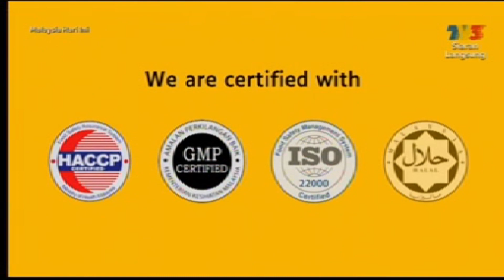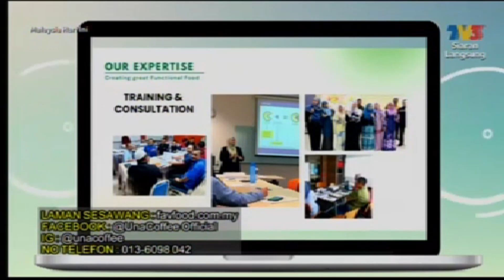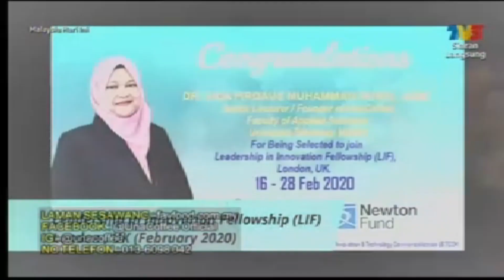Malaysia Hari Ini (MHI) Tv3 bersama Syarikat Pemula UiTM: Fav Food Industries.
Rakaman siaran langsung Malaysia Hari Ini (MHI), Tv3 memaparkan syarikat pemula UiTM, Fav Food Industries pada jam 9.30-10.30 pagi.

Pengarah, Fav Food Industries.,Ts. Dr. Aida Firdaus Muhammad Nurul Azmi membincangkan Perundingan Produk Makanan Inovatif - UnaCoffee, inovasi kopi berprotein tinggi, rendah kafein dan mengandungi vitamin B kompleks dalam membantu penghasilan tenaga segera.

Terima kasih MHI, Tv3 atas liputan yang cukup eksklusif ini !!!